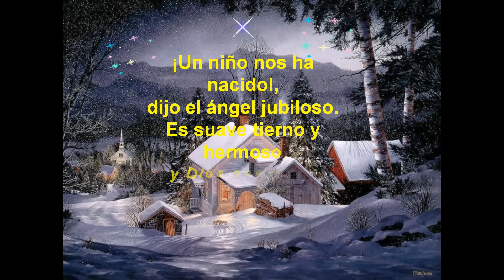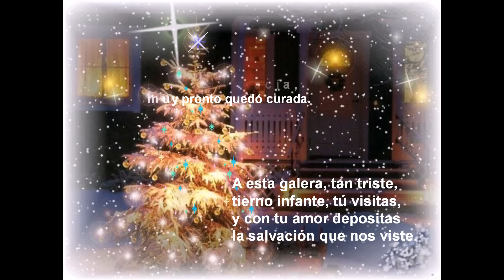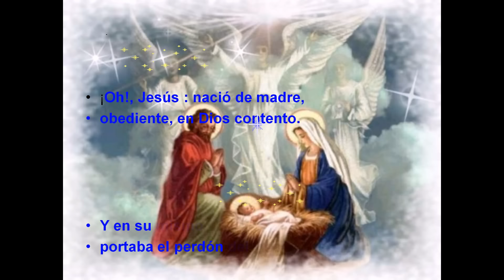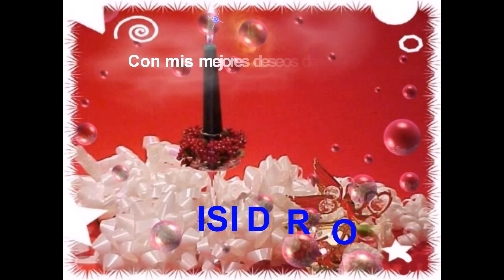FELIZ NAVIDAD 2016 PARA TODOS.